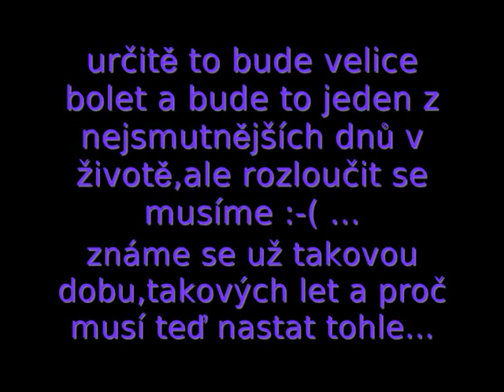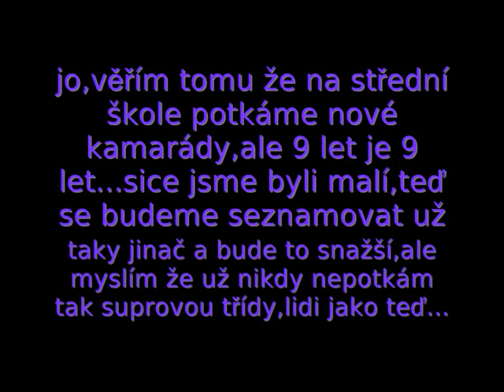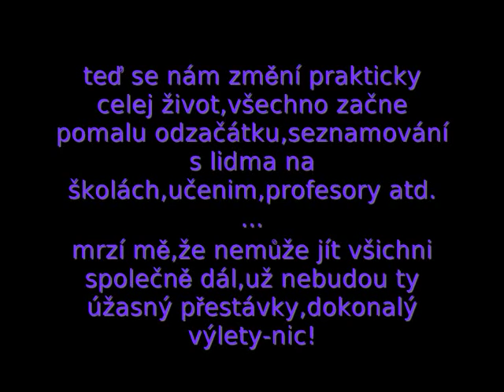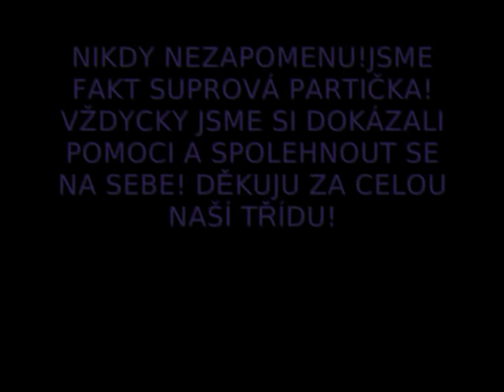9.A! pelhřimov krasovy domky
9.A! pelhřimov krasovy domky